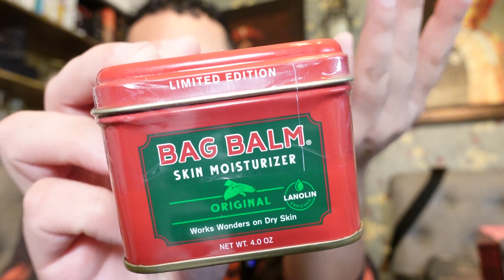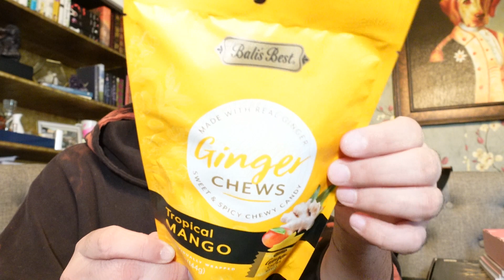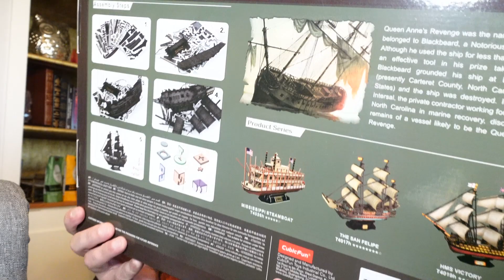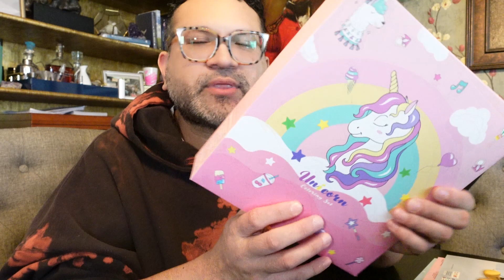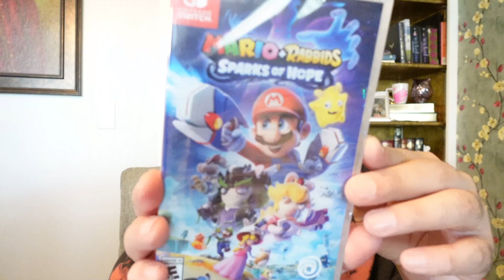Christmas Gift Ideas 2023 / Gift Wrapping Vlog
It's Carlos here (TrulyMKE) and I'm coming at you with a new video!

Christmas gift ideas:
1. Nintendo Switch Lite

2. Friday The 13th: Game Ultimate Slasher Edition - Nintendo Switch Game

3. Switch Lite Protective Case for Nintendo

4. 53PCS Fruit Scented Markers Set - Art Coloring Drawing Kits for Kids with Unicorn Pencil Case

5. 3D Puzzles for Adults - Led Pirate Ship Queen Anne's Revenge - Large 27'' Sailboat Hard Puzzles

Have you tried any of them and if so which ones do you like and have they worked for you?

I have enjoyed getting to know a lot of you via YouTube and creating this channel with you all. So thank you for the feedback, suggestions and much love. Creating a YouTube channel has been fun but yet a challenge at times but yet rewarding by the fact I have already meet some amazing people.

I will always state when a video is sponsored and or if I’ve partnered with a brand.